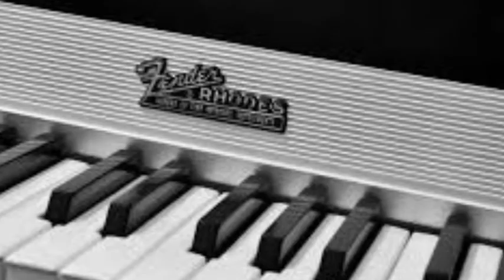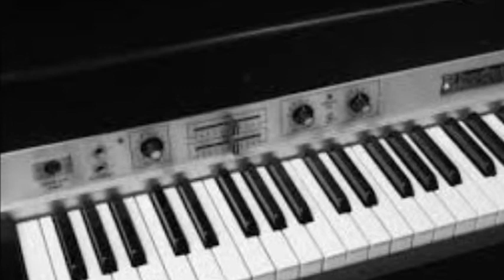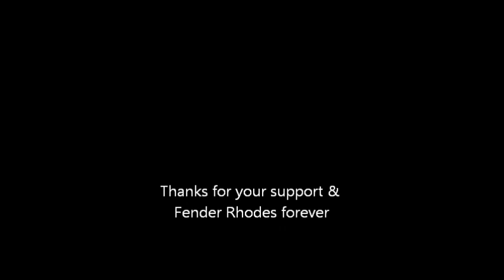Fender Rhodes Solo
15 solo Fender Rhodes played by great musician like Joe Sample (RIP), Jorge Dalto (RIP), Toby Smith (RIP), Larry Dunn, Lonnie Jordan, Eddie Russ and Chris Caswell.
Thanks also to Herbie Hanckock, Joe Zawinul, Chick Corea, Bob James, Donny Hathaway, Ramsey Lewis, George Duke, Stevie Wonder... to spread their music all over the world.

Crusaders - Carnival Of The Night - Street Life LP (1979)
Crusaders - Street Life (1979) - Street Life LP
Crusaders - My Lady (1979)- Street Life LP
George Benson - Nature Boy - In Flight LP (1977)
George Benson - The World Is A Ghetto - In Flight LP (1977)
George Benson - Affirmation - Breezin LP (1976)
Earth Wind & Fire - Mom - Last Days & Time LP (1972)
Earth Wind & Fire - Sun Goddess - Gratitude LP - (1975)
War - The World Is A Ghetto (Special Disco Mix) (1980)
Incognito - Colibri - Tribes, Vibes + Scribes LP (1992)
Daft Punk - Giorgio By Moroder - Random Access Memories LP (2013)
Eddie Russ - See The Light -  See The Light LP (1976)
Jamiroquai - Mr Moon - The Returne Of The Space Cowboy LP (1994)
Jamiroquai - Music Of The Mind - Emergency On Planet Earth (1992)
Jamiroquai - Blow Your Mind - Emergency On Planet Earth (1992)